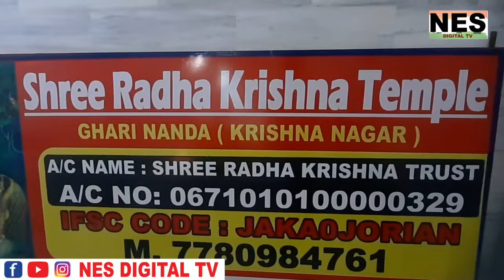श्री शिव महापुराण कथा एवं शिव पूजा गांव गढ़ी नंदा जोड़ियां,कथावाचक श्री मृदुल मोहन शास्त्री जी।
श्री शिव महापुराण कथा एवं शिव पूजा गांव गढ़ी नंदा जोड़ियां,
कथावाचक श्री मृदुल मोहन शास्त्री जी महाराज पोनी चक वाले।